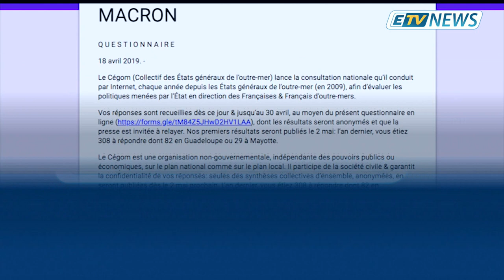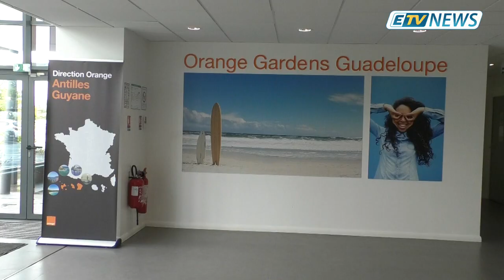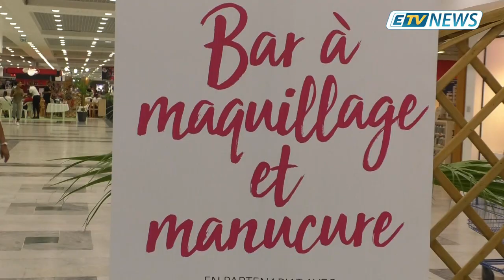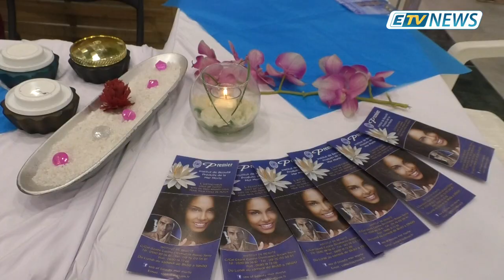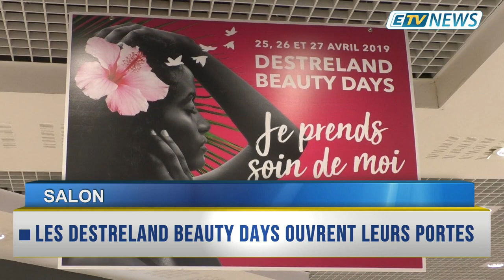JT ETV NEWS du 25 Avril 2019